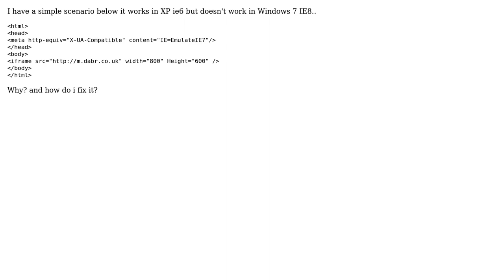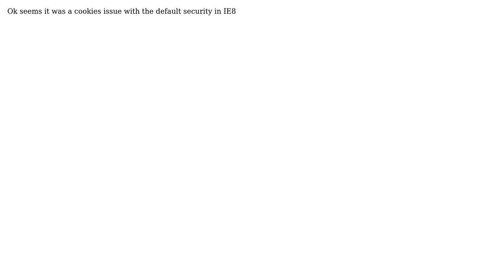Why do some Iframes applications Work in IE8 and others dont?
With thanks & praise to God, and with thanks to the many people who have made this project possible! You are responsible for your own actions.